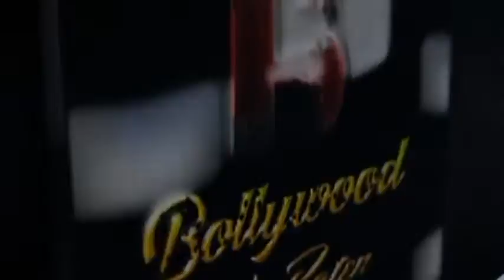Akshay Oberoi spotted at Mumbai Airport Coming to promote Judaa Hoke Bhi